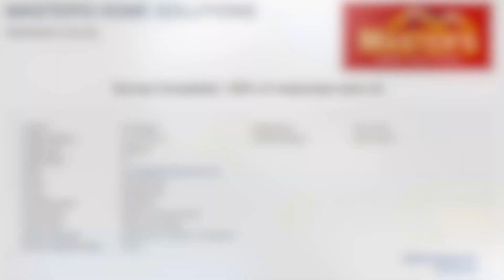Customer Video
A full home renovation!